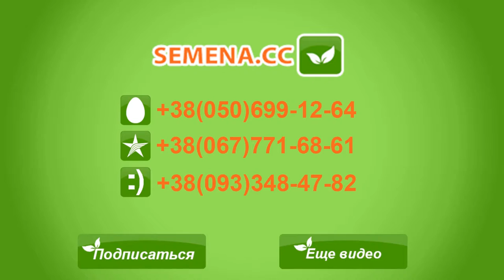Манзу F1 Свекла (Bejo) Культура в поле